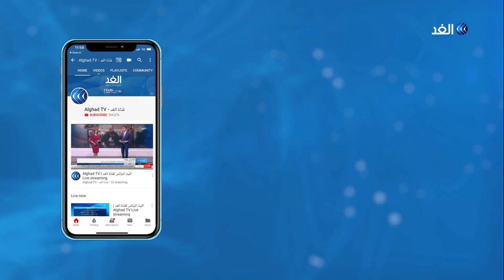العراق | القطاع الرياضي .. أزمات عدة تبحث عن حلول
يعاني القطاع_الرياضي في العراق من أزمات كثيرة أبرزها فقرا حادا ومزمنا في الاحتياجات الضرورية أثر بشكل كبير على التفوق القاري والدولي. ويعول عدد من الرياضيين على قدرة البلاد العودة الى منصات التتويج من جديد... المزيد من التفاصيل عبر التقرير المصور لمراسل الغد من بغداد محمد فاضل، عبر الفقرة الإخبارية.